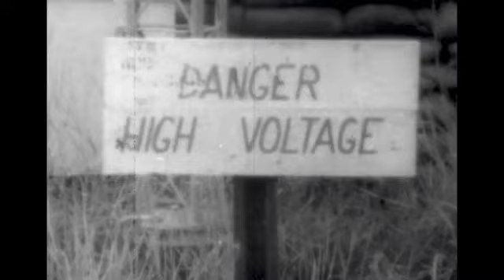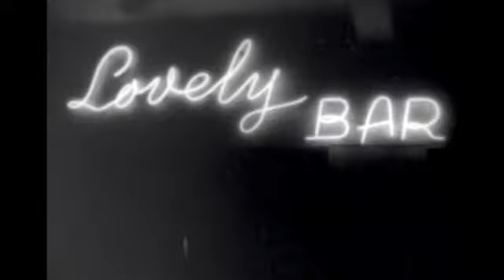Lieutenant Anderson Vietnam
The Anderson Platoon

by Scholendorffer, Pierre; Contemporary Films/McGraw-Hill

Publication date 1969Topics Vietnam War (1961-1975), Vietnam War, 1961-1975, Military campaignsPublisher France, Pierre Scholendorffer, Released in the U.S. by Contemporary Films/McGraw-HillLanguage English

Documents the life of a small group of GI's as they fight against an unseen enemy in the jungle of Vietnam.

Search Educational Film Journals at Media History Project for references to this film

Addeddate 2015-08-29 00:16:07Boxid IA1130308Color colorIdentifier theandersonplatoonLccn 77700984Run time 64:16Scanner Internet Archive HTML5 Uploader 1.6.3Sound soundWorldcat (source edition)